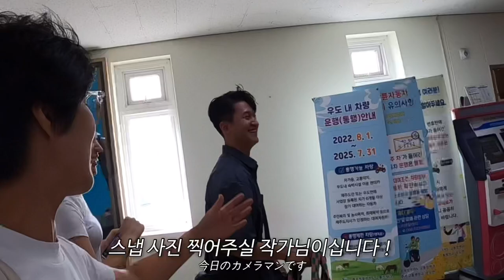난생 처음 제주어 폭격맞고 멘붕온 일본인(3)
제주 제주시 우도면 우도해안길 254 1층

뭐람수꽈🫠,,?